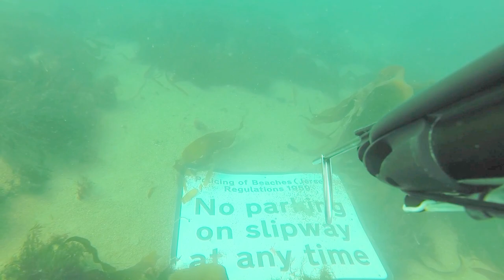Spearfishing in Jersey / UK in 2018 - Bass, Mullet & Bream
I've been spearfishing in the UK for a few years and taken my GoPro with me on a few dives. This is a compilation of the small amount of footage I've taken on those dives up until the end of 2018.

Unfortunately the quality of the footage in the video took a hit when I had to upgrade my computer whilst creating the video, hopefully the next one will be better quality.

I will shortly be uploading a separate video of my spearfishing in 2019.